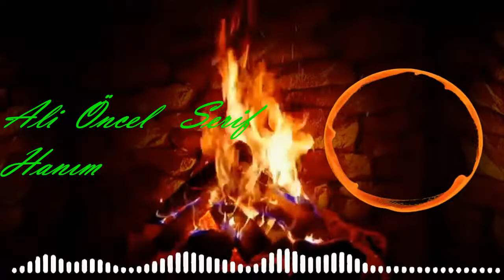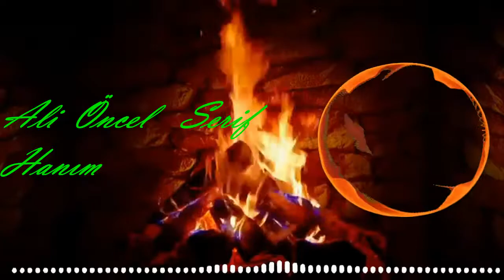Ali Öncel — Serif Hanım (Oyun Havası) (Official Video)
slm gönül dostlarım bügün sizlereAli Öncel — Serif Hanım (Oyun Havası) (Official Video) parçası nı sizler için çalip söyledim umarım video müzik hoşunuza gitmiştir.
öneri ve sikayetlerinizi yorumlar bölümüne yazabilirsiniz.
bir sonraki videoda görüşmek dileği ile...

          Oyun Havası Sözleri

Şerif hanım ata da biner estirir
(aman ben yandım aman sürmelim aman)
Parmakların üzengiye kestirir (aman)

Şerif hanım tenhalarda konuşalım
Issızlarda buluşalım

Şu berberin usturası keskindir
Vallah billah o yar bana küskündür (aman)

Issızlarda buluşalım

Şu berberin peştemali ipliktir
Vallah billah benim yarim kekliktir (aman)

Issızlarda buluşalım